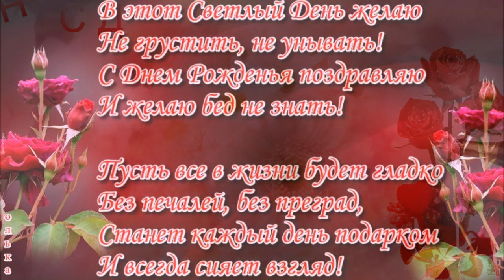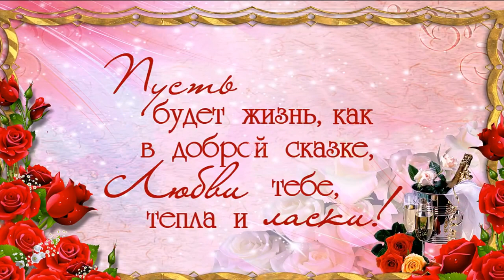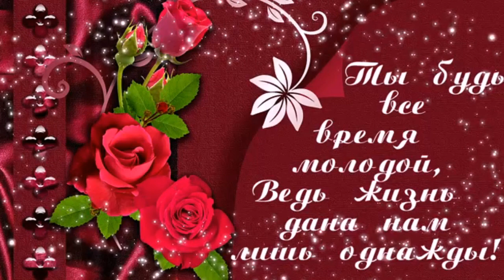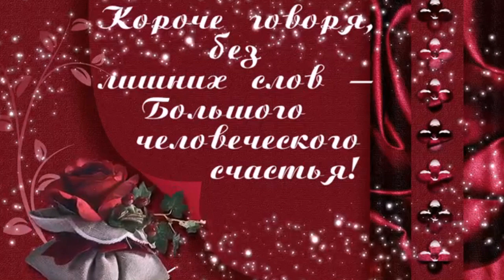ТАМАРЕ В ДЕНЬ РОЖДЕНИЯ